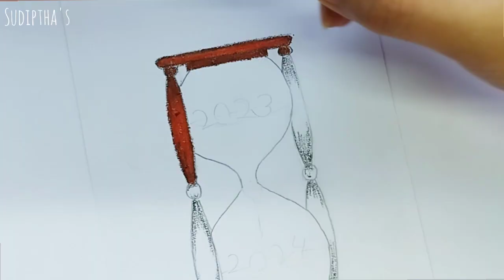New year drawing easy way with pastel colour.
Very easy new year drawing with pastel colour. Anyone can draw following this video tutorial.

If you are new welcome to my art channel. I'm Sudiptha.I'm passionate about drawing and this is my virtual art school.
I love being an art teacher.  Hope you'll also love my drawing video tutorials.